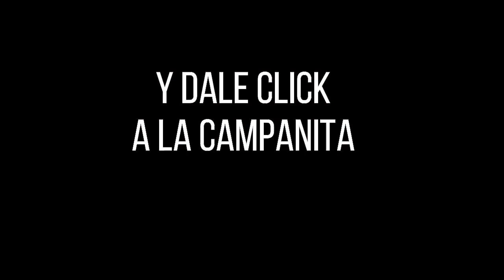Resultado CULONA DÍA del Domingo 09 de enero de 2022 ✅🥇🔥💰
Hola buenas tardes, te presentamos los resultados de las loterías y chances en Colombia, vamos con el Resultados del Chance Culona día del Domingo 09 de enero de 2022.